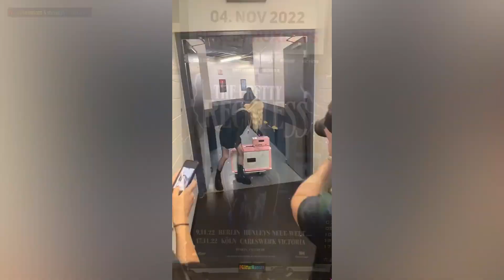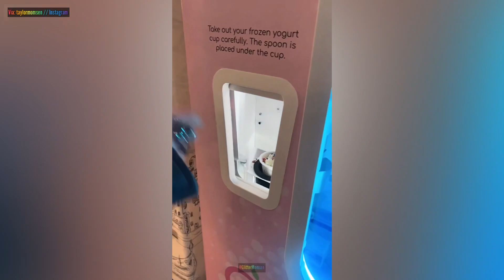Staylor Moments 3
🚨 I am *NOT* The Pretty Reckless, I am a *FAN* ! 🚨

Staylor (Taylor Momsen and Steph) Moments (part 3)!

[Description Contents]
• Video Info
• Credits
• TPRs Socials

[Video Info]

There was so many clips that I finally made parts three and four.

Any videos that don’t explicitly say they were filmed by Steph I haven’t included.

Small correction, video two was posted by just Taylor, not TPR and Taylor, I put the wrong text thing.

To anyone who didn’t see part one I added an onscreen disclaimer about how “Staylor” is the name for their friendship and nothing else. As far as we know they’re not a couple, I think Steph is currently dating Logan Nikolic, I am not saying that Tay and Steph are a couple. Just to be clear, this is about friendship.

[Credits]

• Made by: @GlitterMomsen (me)
• App: InShot - Video Editor

(thumbnail)
• Fonts: LeagueGothic (by Caroline Hadilaksono & Micah Rich) & LearningCurve (by Blue Vinyl Fonts ( bvfonts.com ) / Jess Latham)
• Filter: Lunar - DARK (on 50)
• Adjustments: SATURATION (on 50), SHARPEN (on 20), FILM GRAIN (on 15)
• Effect: Celebrate - STAR (VALUE on half)

• Font: LeagueGothic (by Caroline Hadilaksono & Micah Rich)
• Adjustments: SATURATION (on 50), SHARPEN (on 10), FILM GRAIN (on 10)
• AI Effect: Celebrate - GLITTER (VALUE on half)
• Stickers: GIF - STICKERS - “Fast Forward”
• Base videos and image: (in order of appearance):
(a lot of the stories I can’t link to right now)
Story
Story
Story
Livestream

(outro)
• Font: Devroye (by Apostrophic Laboratories)
• Filter: DARK (on 50)
• Adjustments: SATURATION (on 50), SHARPEN (on 20), FILM GRAIN (on 20)

13+

!! I do *NOT* make money from my videos !!

I do *NOT* own the base items in this video, if you want this taken down then all you have to do is ask, or content ID claim it, please don’t copyright strike me

🚨⚠️ To be SUPER CLEAR: I am *NOT* The Pretty Reckless or Taylor Momsen ! I am a *FAN* ! The band’s official YouTube channel (and other social media accounts) are linked above ! ⚠️🚨